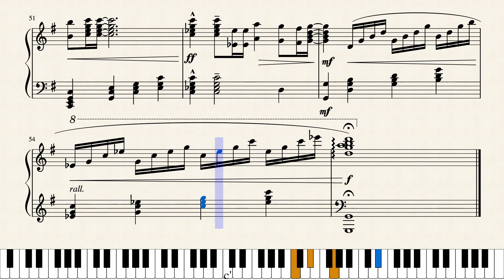Orange (short ver.) by 7!! | arr. ngobody.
Piano solo of Orange (short version) by 7!! and ED 2 from the animated series Shigatsu wa Kimi no Uso (Your Lie in April).